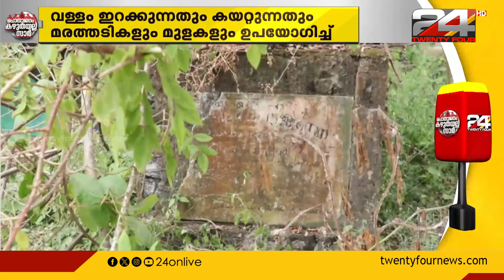കോടിക്കൽ' കടപ്പുറത്ത് ഫിഷ് ലാൻഡിങ് സെന്ററിനായുള്ള കാത്തിരിപ്പിൽ മൽസ്യത്തൊഴിലാളികൾ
കോഴിക്കോട് കൊയിലാണ്ടി കോടിക്കൽ' കടപ്പുറത്ത്  ഫിഷ് ലാൻഡിങ് സെന്ററിനായുള്ള കാത്തിരിപ്പിലാണ് മൽസ്യത്തൊഴിലാളികൾ |രണ്ടായിരം മേയിലാണ് അന്നത്തെ മന്ത്രി ടി.പി രാമകൃഷ്ണൻ ഫിഷ് ലാൻഡിങ് സെൻററിന് തറക്കല്ലിട്ടത്
Fishermen | Koyilandi |  Kozhikode